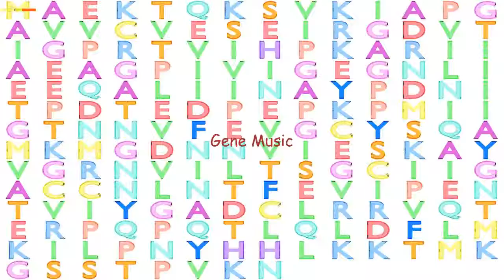Gene Music using Protein Sequence of DCTN6 "DYNACTIN 6"